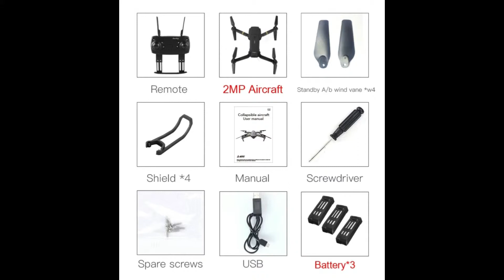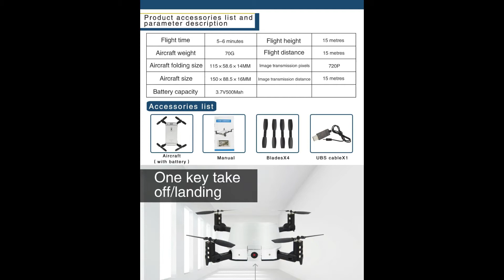Drone With Wide Angle HD Camera, Wifi High Hold Mode Foldable Arm RC Quadcopter Drone 2019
Save US $8.00 off every US $150.00 spent

***( Sale World Wide )***

Buyer Protection : -
Full Refund if you don't receive your order Full or Partial Refund ,  if the item is not as described
Returns accepted if product not as described,  buyer pays return shipping fee; or keep the product & agree refund with seller.

1
Description:
Brand Name: Eachine
Item NO.: E58
Frequency: 2.4G
Channel: 4ch
Gyro: 6 axis
Quadcopter Battery: 3.7V 500mAh Lipo (Included)
Transmitter Battery:3 x 1.5 AA battery (NOT Included)
Charging time: 60-70mins
Flying time: 7-9mins
R/C distance: 80-100m
Color: Black
Camera: 2MP 720P wide angle, 0.3MP (Optional)
Quad's size: 27x19.5x5cm (the arms not folded)
                    12.5x7.5x5cm (the arms folded)
Package Size: 17.5x16x7cm

Features:
- There have 2 cameras can be choose. With 2.0MP 720P wide angle camera  give wide range high denfinition pictures and video.
- 2.4GHz Technology Adopted for Anti-Interference.
- 4 Channel which can do ascend, descend, forward, backward, left sideward fly, right sideward fly and rolling 360°.
- 6-axis gyro which can have more stable flying and be easy to control.

Function: Up/down, Forward/backward, Turn left/right, Sideward flight, 3-level flight speed, LED Light, Headless Mode, One Key Automatic Return, Altitude Hold Mode, WiFi FPV

Package Included:
1 x Eachine E58 RC Quadcopter
1 x Transmitter
1 x 3.7V 500mAh Lipo Battery (Can be choose the battery quantity when order)
1 x USB Charging Cable
4 x Protection Cover
4 x Spare Blades
1 x screwdriver
1 x User Manual

2
Product Name:Optical flow four-axis collapsible aircraft
Items:520
Function:Optical flow positioning, dual camera switching, portrait follow, gesture photo, shooting, gesture control, air pressure setting, mobile phone control, one-button take-off, normal 4-channel function.
Product Size:15*8.85*1.6 CM
Product Battery:Modular battery:3.7V 500mAh
Control Distance:About 15 M
Charging Time:About 40 Mins
Playing Time:About 5-6 Mins
Fruquency:2.4G
Color:White